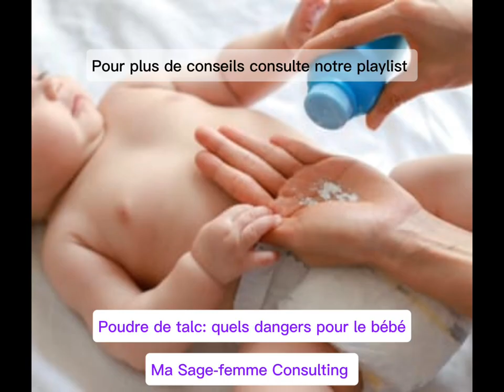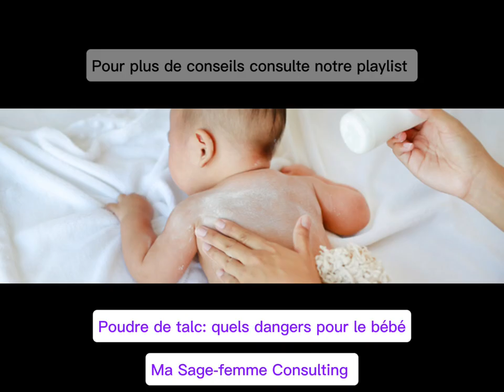POUDRE DE TALC QUELS RISQUES POUR LE BEBE